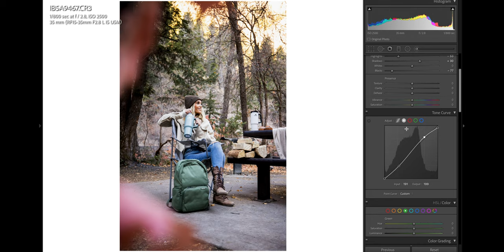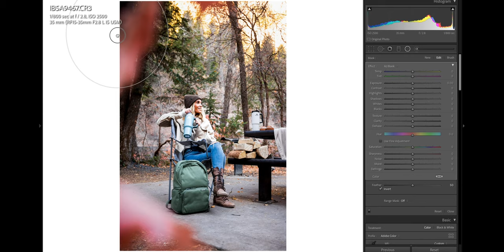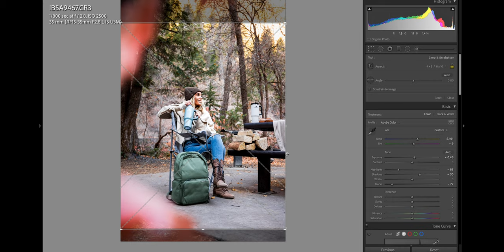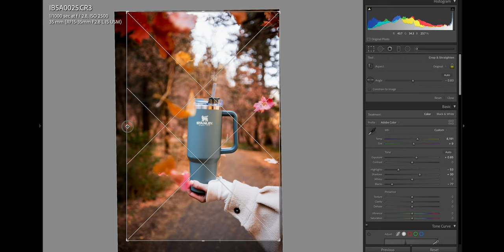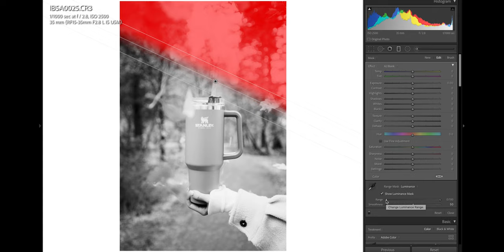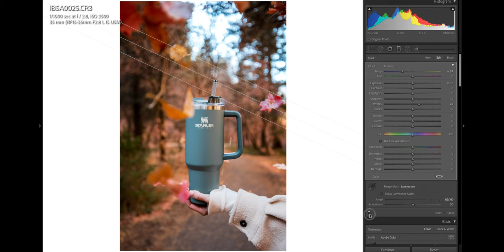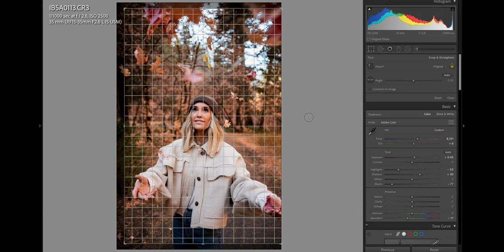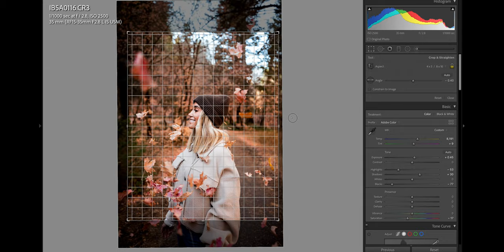Canon R5 Raw photo editing - the end all camera??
Finally got to go shoot with my Canon R5. In this video I go over my initial impressions editing my first batch of RAW photos from the R5. I give a walk through of how I edit my photos and some neat and helpful tips too.

current subs:
408